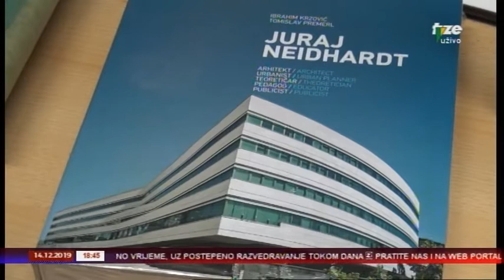ZENICAINFO 14 12 2019